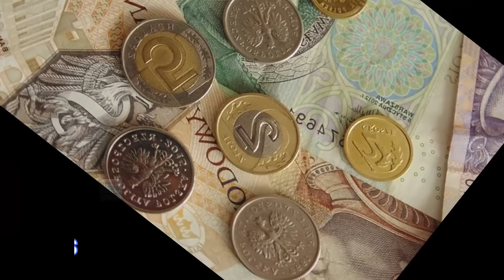Poland अकेली महिलाओं के देश POLAND Polandfacts पोलैंड देश की जानकारी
पोलैंड देश की जानकारी

USE MUSIC
Music Info: Epic - AShamaluevMusic.